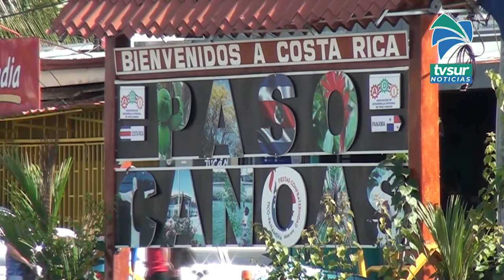Registro Nacional suspende labores de medición en la Zona Sur